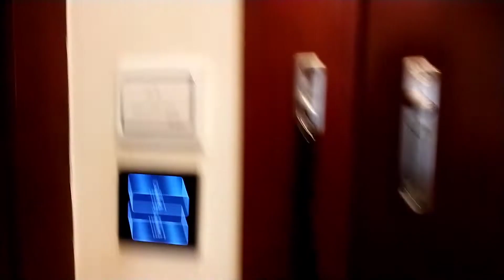Exploring the beauty of Togo 🇹🇬..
In this video, I will show you a day in Lome Togo. Lome is the capital of Togo and it is located on the Gulf of Guinea. The city has a population of about 2 million people.
This video will show you a typical day in Lome Togo

This video is a day in the life of Lome, Togo. I'll be showing you some of the most iconic sites and giving you insight into what it's like to live in this African city.

the beauty of africaafrica to the world last night in the beautiful city of lome togo what goes on at the togo lome beach will shock you! exploring different cultures discover togo. economy people history beyond the return,the bahamas zongo findingbeauty explore togo drone view of aneho welcome to togo. museum of islamic arts festival of black deities best beaches in togo youtube togo visiting togo togo jollof rice travelingtotogo traveling to togo Pakistani in Africa Pakistani in Togo travel vlog